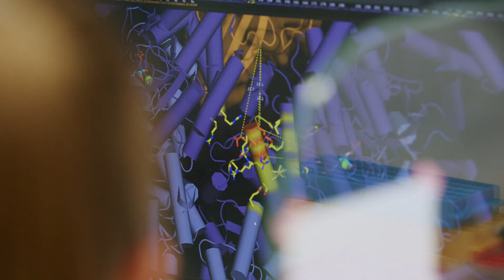Tobias Erb im Portrait: Kohlenstoffdioxid als Rohstoff unserer Zukunft?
Prof. Dr. Tobias Erb vom Max-Planck-Institut für Terrestrische Mikrobiologie ahmt die Photosynthese nach, um bessere CO2-Speicherung zu ermöglichen. Wir fördern ihn in unserer Initiative "Life?".